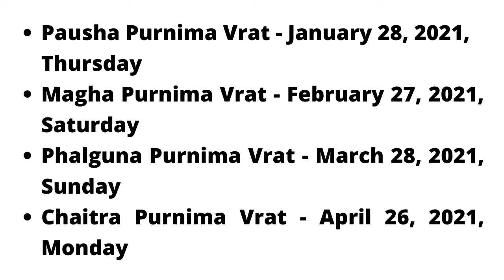பௌர்ணமி 2021 தேதிகள் | Purnima Dates 2021| Pournami Dates 2021| Digital Naveen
வரவிருக்கும் 2021-இல் பௌர்ணமி எந்தெந்த தேதிகளில் வருகிறது என்பதை வீடியோ பதிவில் பார்ப்போம். Pournami Dates 2021, 2021 Purnima Dates , 2021 Full Moon Dates For Thiruvannamalai Girivalam are available here.